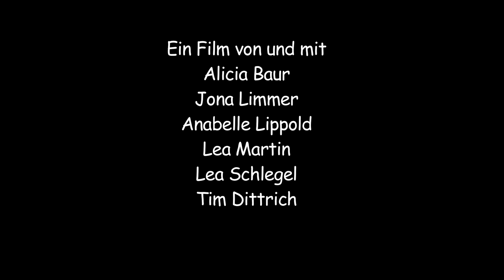Pferdefieber 2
Wieder einmal ein ganz kurzer Pferdefilm vom Reiterhof Uhlemann in Gera-Collis.